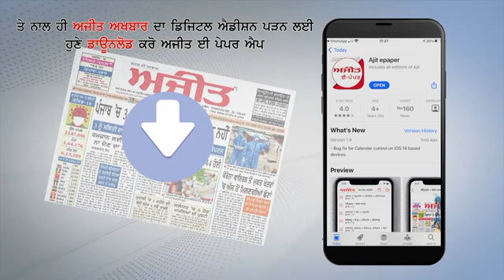Israeli Embassy के पास Blast Site पर पहुंची Special Cell Team